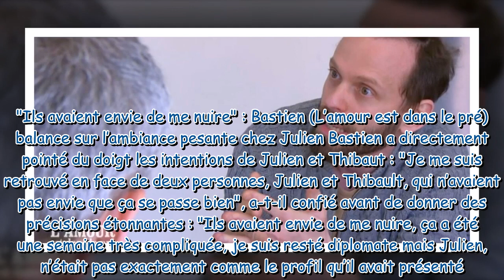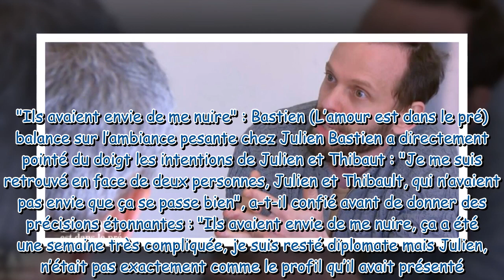C’était violent Bastien L’amour est dans le pré explique avoir dû être pris en charge par la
"C’était violent" : Bastien (L’amour est dans le pré) explique avoir dû être "pris en charge par la production" après son départ de chez Julien